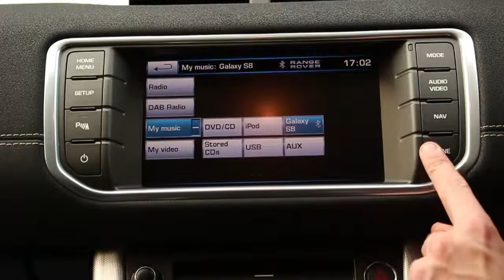2012 Land Rover Rage Rover Evoque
LAND ROVER RANGE ROVER EVOQUE 2.2 SD4 DYNAMIC

Exterior
00:14
Interior
01:00
Test Drive
02:14

Music: Music by Jason Shaw (audionautix.com) Sidewalk (loop at 02:19)